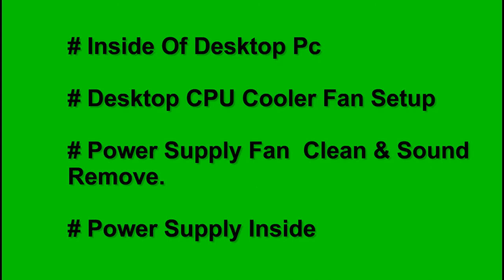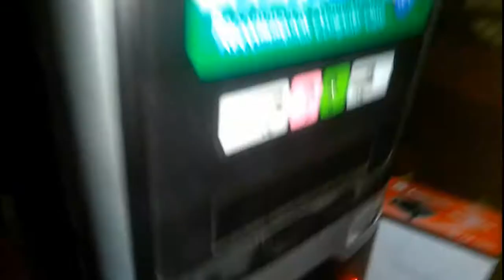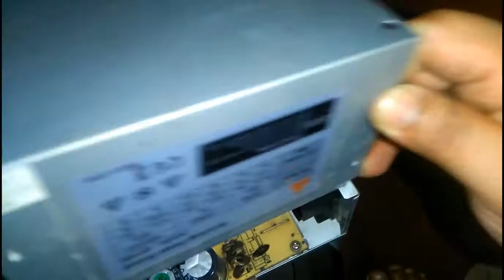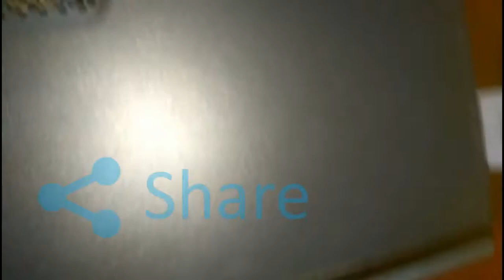Pc CPU Cooler Fan Set & Power Supply Fan Noise Solution.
Desktop Pc CPU New Cooler Fan Set & Power Supply Fan Cleaning for Loud Sound Reduce.

After a long time using you may face loud sound problem from Cooler fan & Power supply fan loud sound .

In this video showing  how to solution or remove this CPU inside loud sound problem.